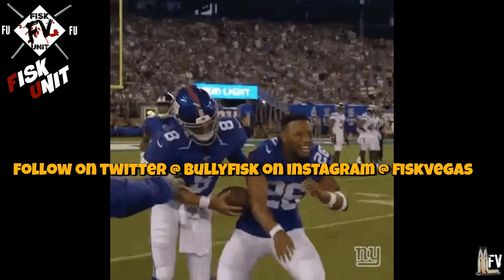New York Giants I Mel Kiper mock has Giants picking Kyle Pitts! HELL NO!!!